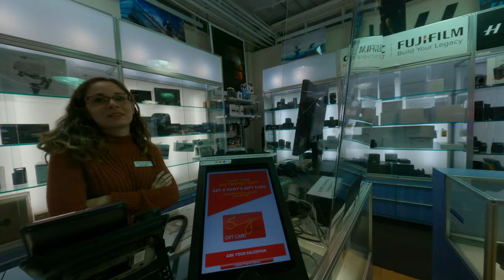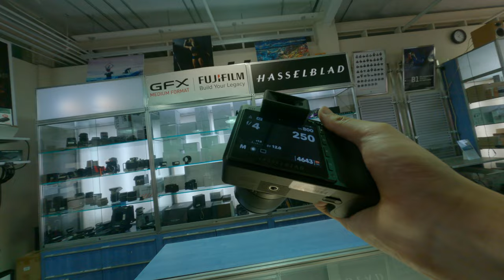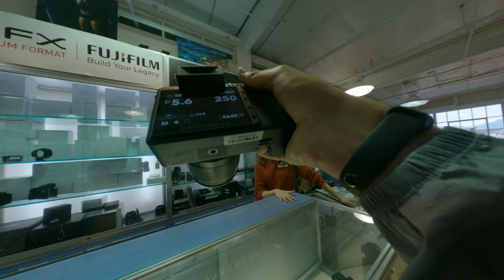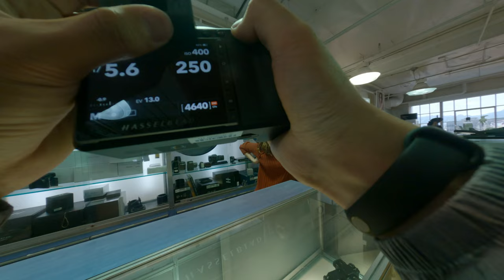Cinematic Equipment Galore Discovering Sammy's Camera's Range